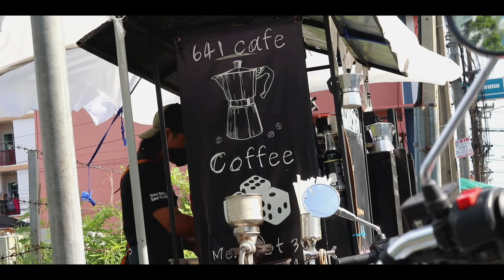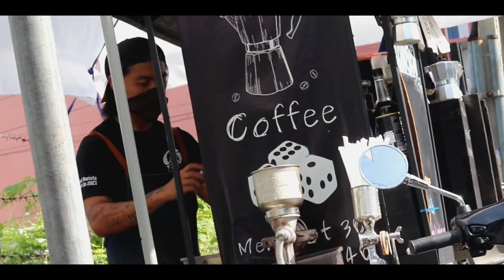ร้าน Coffeeitsme กาแฟสดริมถนนแนว Slow Bar ซ.อ่อนนุช46 กรุงเทพฯ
ช่วงนี้กุ๊กเอารถออกไปวอร์มและอยากจิบกาแฟหอมๆสักแก้ว ขี่ไปเจอร้าน "Coffeeitsme" ร้านกาแฟสดแนว Slow Bar ☕ พิถีพิถันทุกขั้นตอน ทุกแก้วจาก Moka Pot

ร้านตั้งอยู่ริมถนนในซอยอ่อนนุช 46 ติดกับคอนโดลุมพินีวิลล์อ่อนนุช เหมาะแก่การแวะซื้อกลับบ้าน เอาจริงๆก็สามารถนั่งจิบกาแฟบนเบาะมอเตอร์ไซค์ก็ได้นะคะ จอดรถริมฟุตบาทได้เลย

เครื่องดื่มราคา 40 บาททุกแก้ว
หลักๆจะมีขาย 5 เมนูค่ะ
☕ Americano orange
☕ Espresso
☕ Cappucino
☕ Latte
☕ Mocca

🕙 เปิดบริการทุกวันค่ะ เวลา 06:00-12:00 น.

ติดตามการท่องเที่ยวด้วยมอเตอร์ไซค์ของผู้หญิงสไตล์กุ๊กในแบบ ตะลอน Ride ได้ตามช่องทางด้านล่างนี้ค่ะ⏬